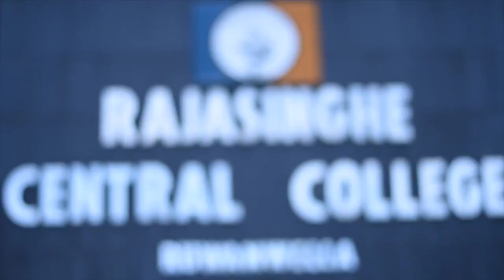Ruwanwella Rajasingha Central College රාජසිංහයන්ගේ මහා මංගල්‍යය (රාජසිංහ පාගමන 2018) RCC Walk 2K18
RCC Walk 2K18 (රාජසිංහ පාගමන 2018)
23rd SEPTEMBER 2018
රාජසිංහයන්ගේ මහා මංගල්‍යය
Video Product By - Studio Brothers